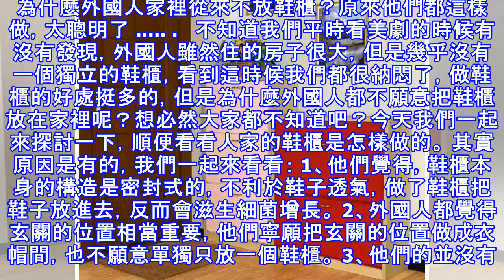為什麼外國人家裡從來不放鞋櫃？原來他們都這樣做，太聰明了.............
為什麼外國人家裡從來不放鞋櫃？原來他們都這樣做，太聰明了   不知道我們平時看美劇的時候有沒有發現，外國人雖然住的房子很大，但是幾乎沒有一個獨立的鞋櫃，看到這時候我們都很納悶了，做鞋櫃的好處挺多的，但是為什麼外國人都不願意把鞋櫃放在家裡呢？想必然大家都不知道吧？今天我們一起來探討一下，順便看看人家的鞋櫃是怎樣做的。 其實原因是有的，我們一起來看看： 1、他們覺得，鞋櫃本身的構造是密封式的，不利於鞋子透氣，做了鞋櫃把鞋子放進去，反而會滋生細菌增長。 2、外國人都覺得玄關的位置相當重要，他們寧願把玄關的位置做成衣帽間，也不願意單獨只放一個鞋櫃。 3、他們的並沒有把鞋子放入鞋櫃的習慣。 ...
源: pixpo